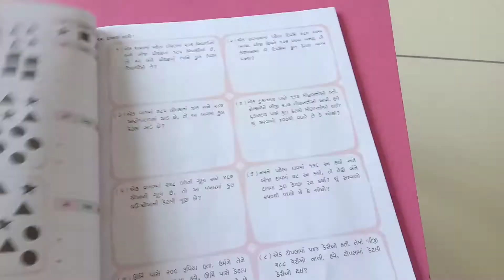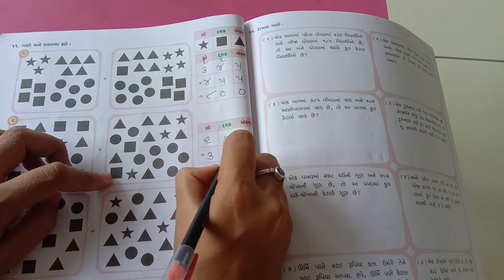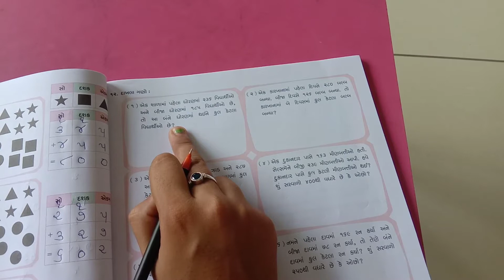ધોરણ 3 ગણિત ગમ્મત સ્વા પોથી પેજ નંબર ૫૦ થી ૫૧